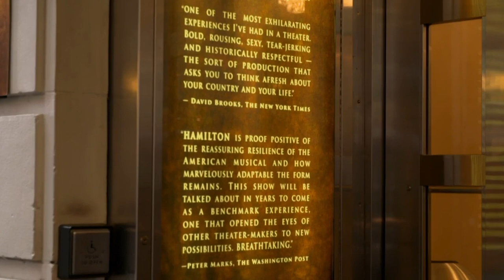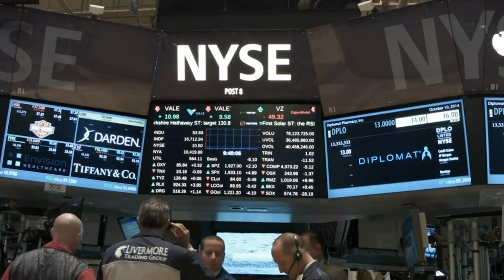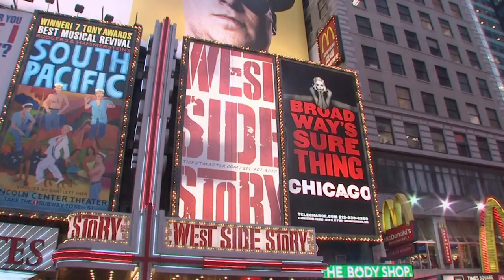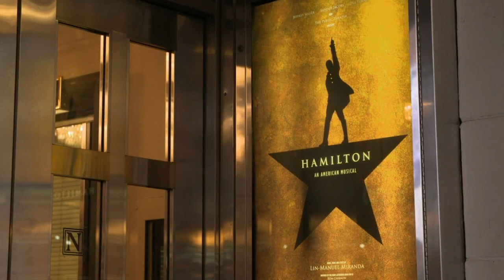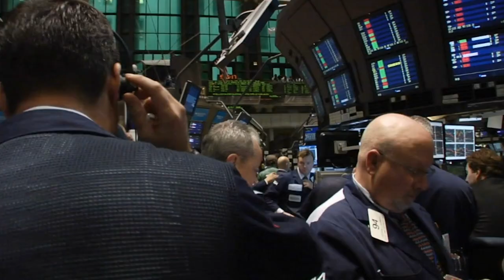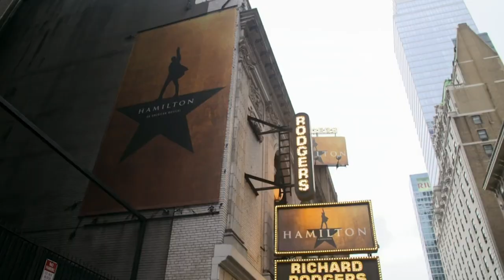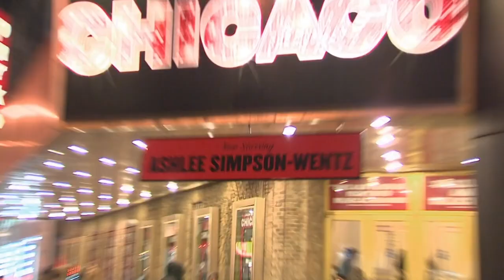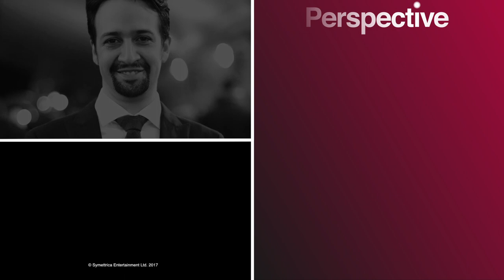Hip-Hop and History: The Story Behind Hamilton (Theatre Documentary)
The story of the hit musical that changed Broadway forever and brought the genius of Lin Manuel Miranda to the attention of legions of fans across the world. Featuring interviews with Miranda, as well as the cast and crew of Hamilton.

From Hamilton: One Shot to Broadway
Content licensed from Vision Films to Little Dot Studios.